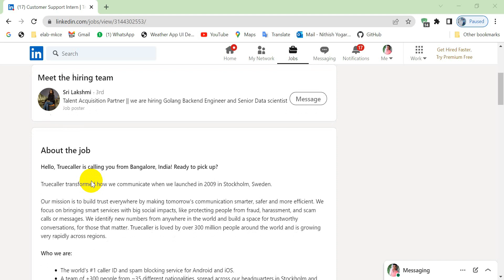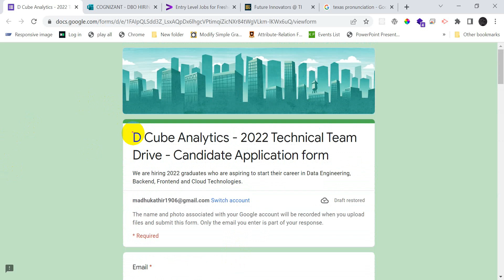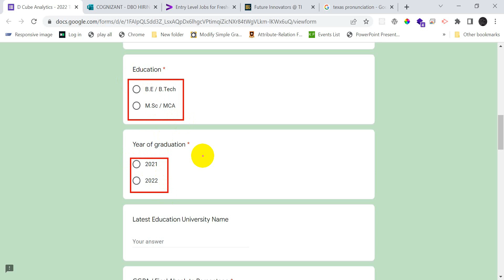Accenture Recruitment 2022 | ECE Job Opportunities in Tamil |BPO Jobs Work From Home latestjobstamil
Apply Link